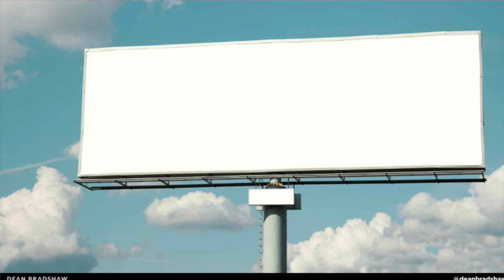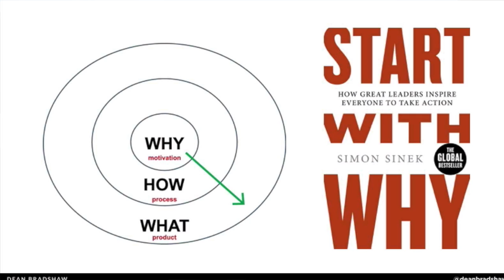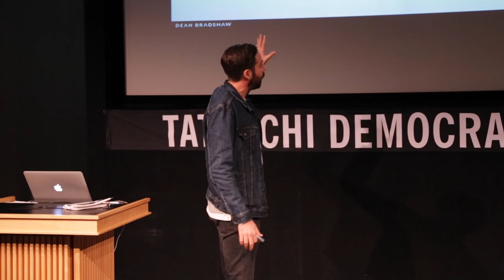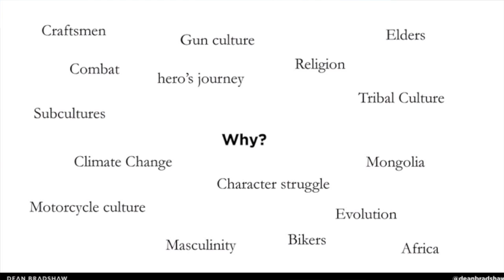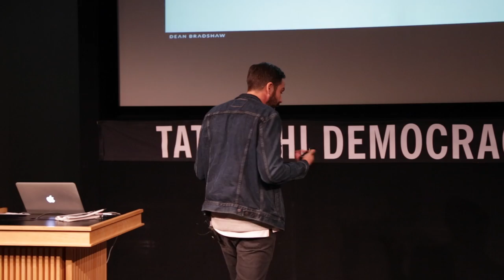Dean Bradshaw: Photographer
Dean Bradshaw at CreativeMornings Los Angeles, December 2016. Free events like this one are hosted every month in dozens of cities. Discover hundreds of talks from the world's creative community